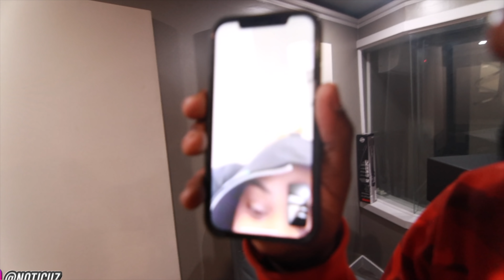Telling Drill Rappers Their Music Is Trash!! *Plot Twist*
Bandmanrill - Shake It
Bandmanrill
I TOLD BOUBA SAVAGE HIS MUSIC IS TRASH!!! *GOT HEATED*
Bouba Savage
Bouba Savage x 2Rare - Ain't Mine [Official Music Video]
Bouba Savage - Stay Litt [Official Music Video]
Kai Cenat
Telling Famous Rappers Their Music Is TRASH In Person
McQueen
McQueen - I Need A Girl... Feat. BrentonSoReal
GUNNA PICKUP LINES!!! 🐍🐍
OldMcQueenReactionChannel
Asian Doll Gets TRIGGERED After NY Dudes Call Her Music TRASH!
WatchItWithMcQueen
Lil Durk - Barbarian (Official Video)
LIL DURK: MILLION DOLLAZ WORTH OF GAME EPISODE 157
Sha Ek - NO LETTIN UP (Official Video)
Kay Flock
Kai Cenat answers if NBA Youngboy Dissed him + Speaks on Lil Durk, A Boogie, Polo G, Michael Jackson
Kenzo B - Bump It (official Video )
Dougie B
Asian Doll
Kenzo B
Dougie B
Kay Flock
buba100x
Tdot2Oppy
Kay Flock
Bando Ptz
Lee Drilly
King Von
Dthang
kay flock
Kai Cenat
PontiacMadeDDG VLOGS
DJ Akademiks
bronx drill
buba100x
family
friendly
Quelly woo x Set Da Trend - GRAVITY
buba100x
POP SMOKE
Adin Live
DemonChild
Lee Drilly x E-Wuu - “BET”
Lee Drilly
DThang Gz
Yus Gz
Fucious Tv
Kay Flock
Kay Flock - Is Ya Ready
bronx drill
Telling Drill Rappers Their Music Is Trash
FAMILY
LET'S BREAK 1K LIKES (IN THIS VIDEO)⬆️